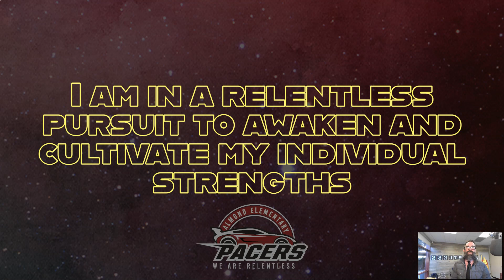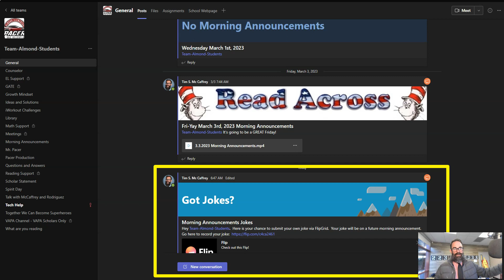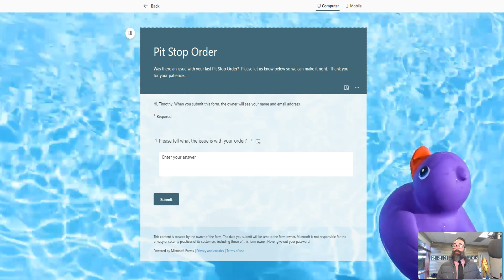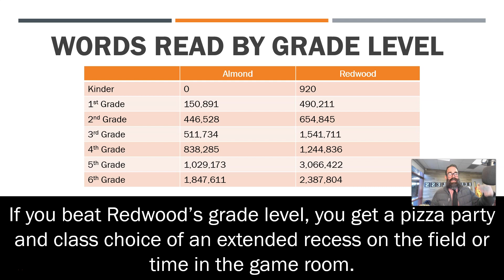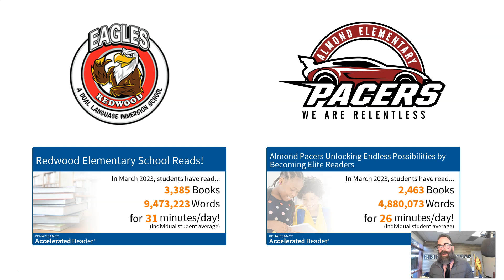Monday March 27th, 2023 Morning Announcements